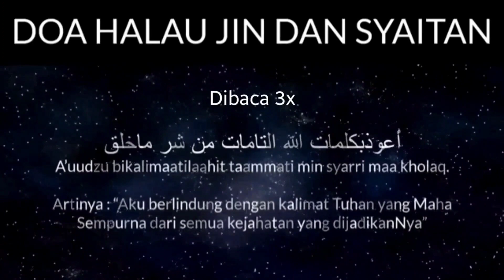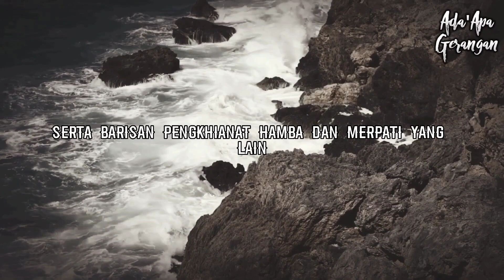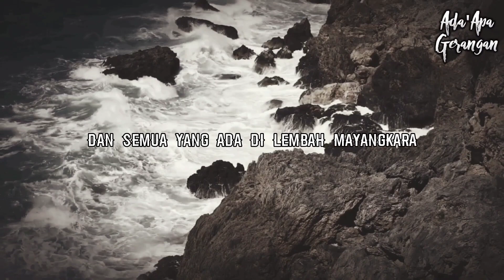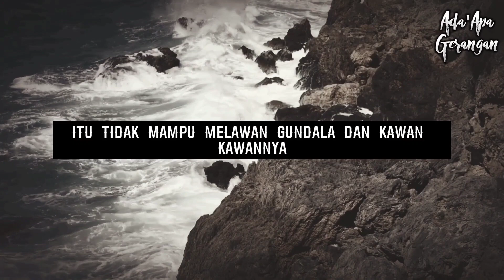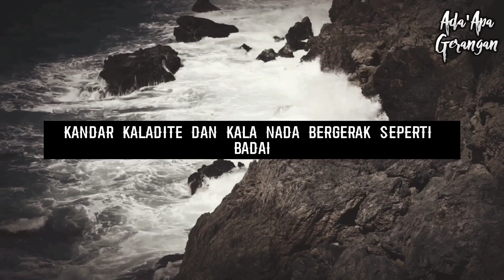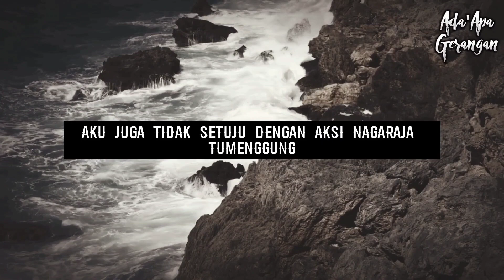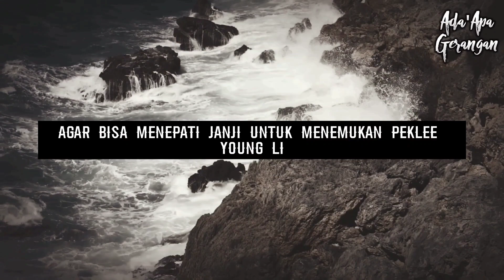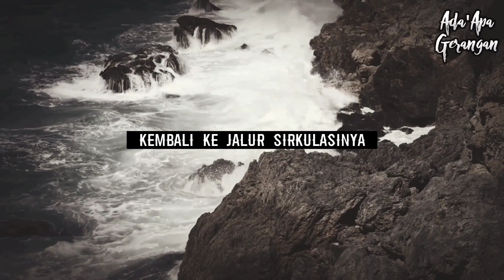Rahayu ( part 27 ) Pedang Sepasang Gundala Ganggang Willis